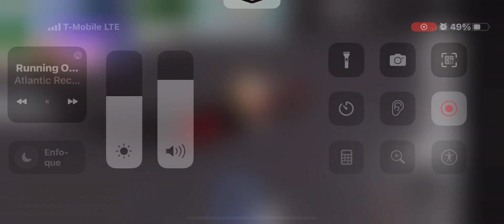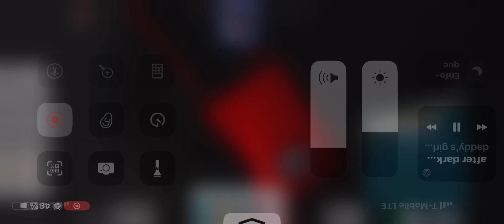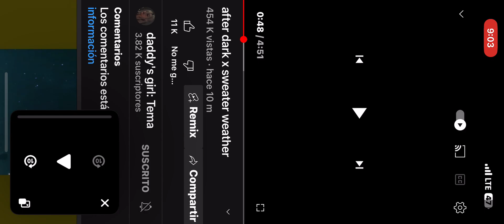19 de mayo de 2023